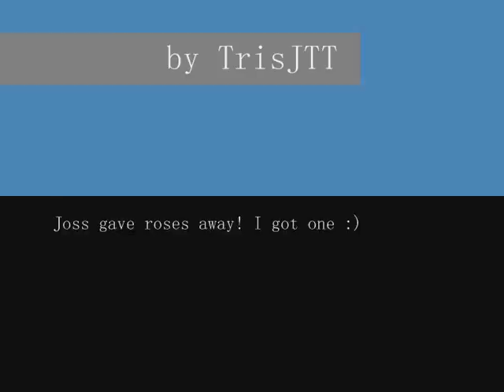Joss Stone - No Woman, No Cry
Last Song of her setlist and in the end she gave away white roses, so much fun! I got one :)

Westergasfabriek, Amsterdam - Holland

Joss Stone Live